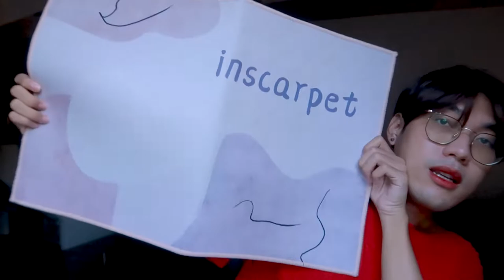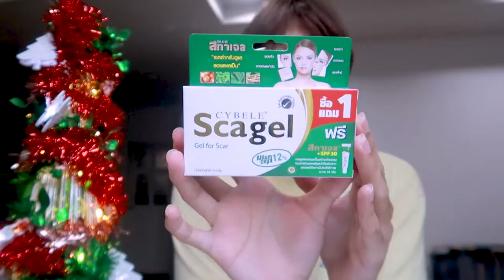🛒 unboxing ❤️ shopping haul เดือนสุดท้ายแล้วนะ | nusyeon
มาถึงสิ้นปีกันแล้ว ก็ยังช้อปกันไม่หยุด ช้อปต่อเนื่องตลอดมา เสมอมา มีไรบ้างมาดูกันจ้ะะ

✨ shopping on shopee 🛒